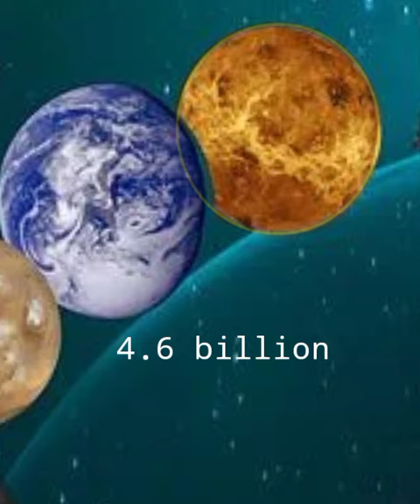news.the sun.breaking news.putin.ukraine war.ukraine russia.russia.ukrainian.ukraine.president.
news
the sun
breaking news
putin
ukraine war
ukraine russia
russia
ukrainian
ukraine
president
donetsk
war in ukraine
volodymyr zelensky
russia ukraine
ukraine army
zelensky
russian mod
war news
ukraine trench
ukraine war video footage
ukraine news
ukraine howitzer
ukraine latest
ukraine russia news
russians destroyed
ukraine artillery
mortar fire
ukraine mortar
mortar
ukrainian artillery
artillery
sun tv serial
covid-19
tamil serials
nandini serial
serial
tamil serial
space
sun
ethirneechal
nayantara serial episode
agnishika serial
mompalak serial
laxmi store serial
nayantara serial
kanyadaan serial episode
sun bangla tv serial
kanyadaan sun bangla
kanyadaan serial episodes
nandini serial bangla
nandini serial episodes
nandini sun bangla serial
nayantara sun bangla serial
sun bangla episode today
sun bangla episode
sun bangla serial episode
sun bangla serials
bengali serials
nasa
ethirneechal sun tv serial
ethirneechal today
ethirneechal serial
sun marathi channel
sun marathi serials
marathi serials
sun marathi youtube
youtube sun marathi
sun marathi tv serials
sun marathi serial
sundari marathi serial
kanyadan marathi serial
abhalachi maya marathi serial
marathi channel serial
sun marathi serial episodes
sundari
ethirneechal promo
ethirneechal serial today
solar
astronomy
universe
full episode
the universe
sundari today
sundari serial
sundari promo
sundari serial promo
sundari sun tv serial
factnomenal
sun marathi nandini
mr.manaivi
mr.manaivi serial
mr.manaivi serial promo
mr.manaivi today
mr.manaivi special promo today
mr.manaivi serial sun
mr.manaivi sun tv serial
mr.manaivi tamil serial today
mr.manaivi todays episode
mr.manaivi episode
mr.manaivi sun tv serial today
earth
science
bakhmut
jau nako dur baba
nandhini serial
abhalachi maya serial
russian expert
vladimir putin
russian president
russia expert
nuclear war possibility
nuclear bomb
nukes
nuke
nuclear
conflict in ukraine
conflict
war
russia ukriane
russian
kids songs
die sonne lied
canción del sol
hopscotchsongs
sun song
hopscotch sun
the sun of our solar system
science songs for kids
the sun song for kids
solar system for kids
solar system sun
sun song for kids
sun song rap
star song
our sun song
solar system song
solar system
sol
the sun song
hopscotch songs
hopscotch
ethirneechal serial best scene
ethirneechal best scene
kanyadan marathi
president putin
cctv
sun marathi kanyadan
warships
hospital
lincoln
lincoln county
armed forces
lincoln county hospital
john watson
police
lincolnshire
prison
maajhimaanasa
maanasa marathi serial
maajhi serial
full-blown nuclear war
sun exploded
unusual
unusual planets
planet balls
planetballs
solar balls
solarballs
galaxy
education
nato
cosmos
pluto
neptune
uranus
jupiter
saturn
venus
mercury
mars
allies
moon
maajhi maanasa serial
ukraine war news update today
western allies
bomb
russian politics
world war
ww3
wwiii
thirumagal
thirumagal promo
thirumagal serial
thirumagal today
thirumagal serial today
donbas
luhansk
thirumagal sun tv serial
kayal sun tv serial today
kayal episode
kayal todays episode
kayal tamil serial today
kayal sun tv serial
kayal serial sun
kayal promo today
kayal today
kayal serial promo
kayal serial
kayal
maajhi maanasa
creepiest space
creepy space
scariest space
scary space
voyager spacecraft
insider
space sounds nasa
sounds of space
ukraine army news
space sound
sounds from space
creepy
real sound of sun
black hole sound
creepy space sounds
solar wind song
plasma waves sound
plasma wave in space
plasma wave
sun creepy sound from space
sun creepy sound
sun creepy smile
parker solar probe
solar sound nasa
sun wind fire
sun wind sound
sun wind story
sun wind
sevvanthi
sevvanthi serial
sevvanthi serial promo
sevvanthi today
sevvanthi promo today
fire
close combat
nandini marathi serial
sant gajanan shegaviche
history
history channel
history shows
history channel shows
sevvanthi serial sun
history the universe
the universe show
the universe full episodes
the universe clips
full episodes
the universe: secrets of the sun (s1
secrets of the sun
theuniverse
season 1
episode 1
bubbling
boiling
kinetic sphere
sevvanthi sun tv serial
the universe series
sevvanthi tamil serial today
series
history channel series
the universe on the history channel
universe season 1
magarasi
magarasi serial
magarasi preview
magarasi serial preview
magarasi today
magarasi sun tv serial
75000 mile hole in the sun
anandha ragam promo today
anandha ragam today
anandha ragam serial promo
anandha ragam serial
anandha ragam
sevvanthi todays episode
destiny
hole in the sun
james webb space telescope
massive h